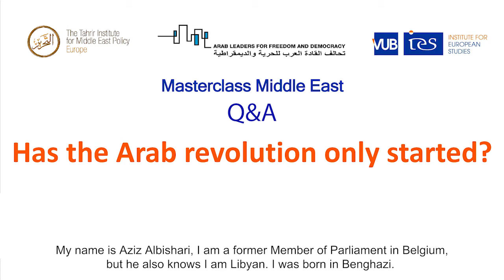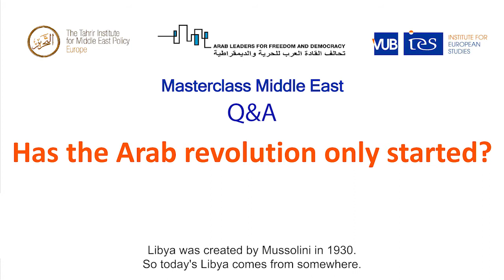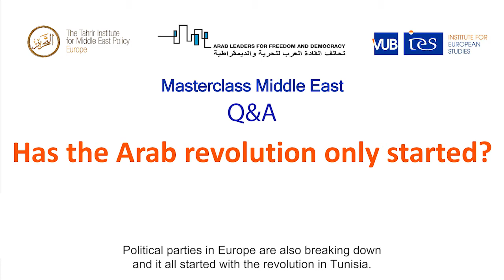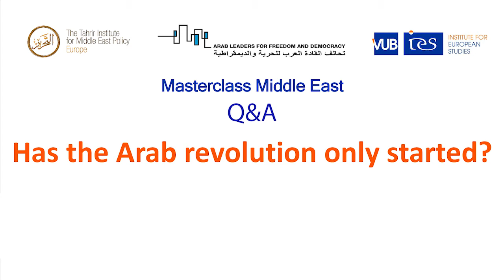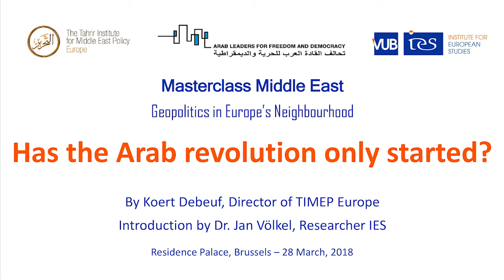Q&A - Has the Arab revolution only started? By Koert Debeuf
Masterclass Middle East Geopolitics in Europe's Neighbourhood HAS THE ARAB REVOLUTION ONLY STARTED? By Koert Debeuf, Director of TIMEP Europe. Introduction by Dr. Jan Völkel, Researcher IES. Residence Palace - International Press Center | 28 March, 2018